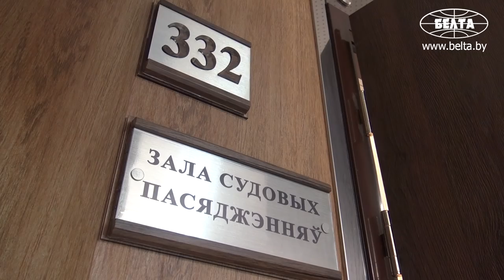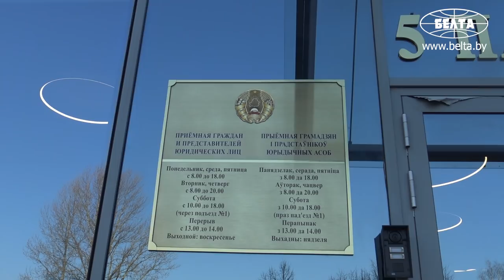Верховный суд Беларуси переехал в новое здание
Новое здание Верховного суда Беларуси открылось в Минске 5 апреля 2019 года. Симметричная композиция из прямоугольных объемов, боковые остекленные крылья фасада символизируют находящиеся в равновесии весы Фемиды.
Возведение здания началось в 2016 году. При строительстве использовались в основном отечественные материалы. Фасад выполнен из стекла и натурального камня, а в отделке использован национальный орнамент. Объект обеспечен современным аппаратно-программным комплексом.